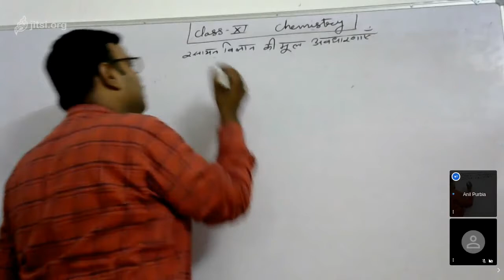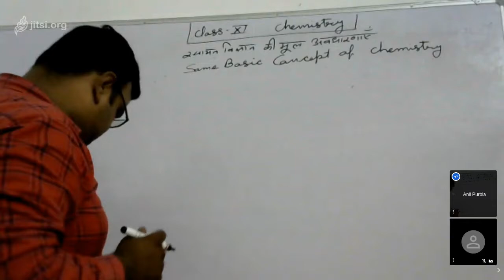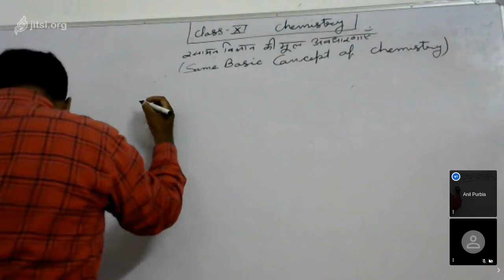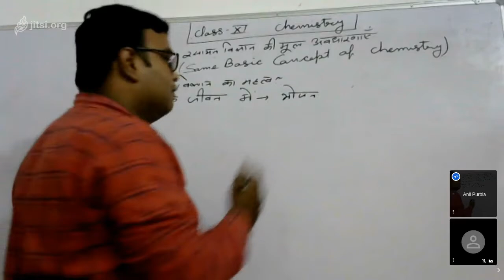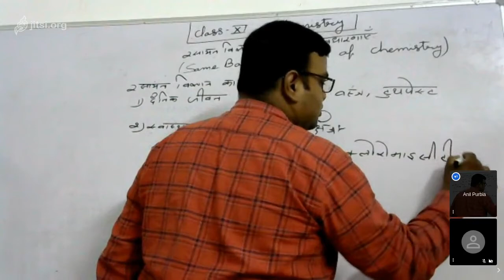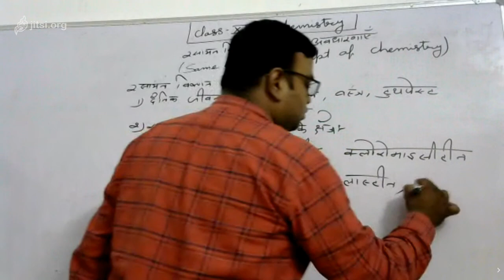Class 11 Chemistry Lesson 1 Some Basic Concept of Chemistry 06 08 20 Part 1